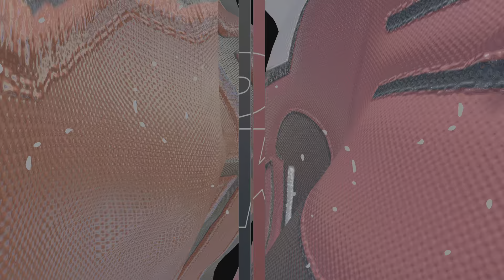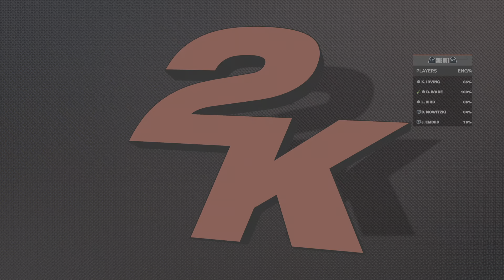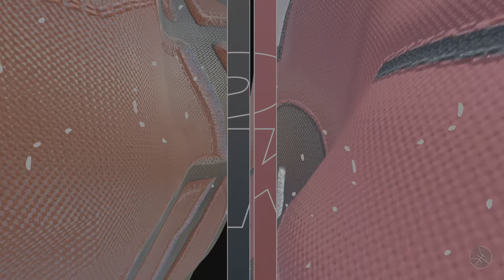NBA 2K24_Thumb vs Sun 1-1